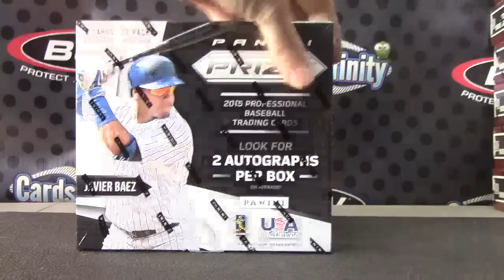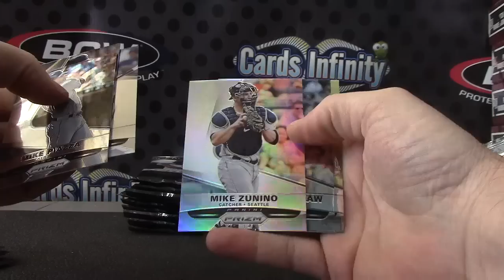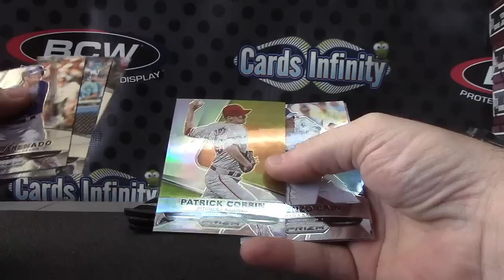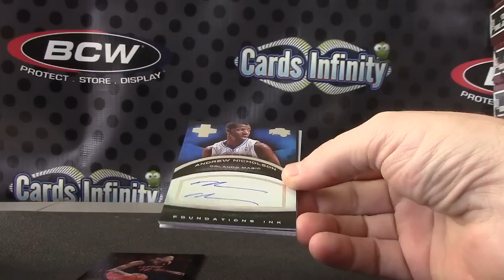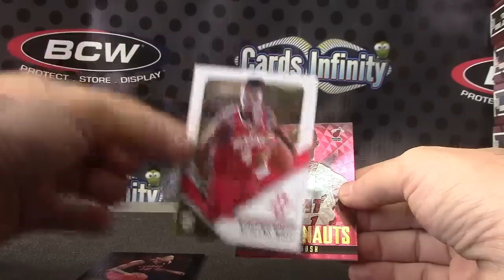Dustin's 2013/14 Innovation Basketball & 2015 Prizm Baseball 2 Box Break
Thanks a lot Dustin, Chris J.